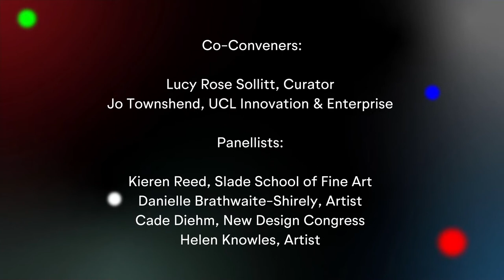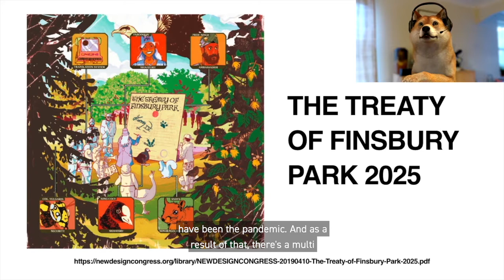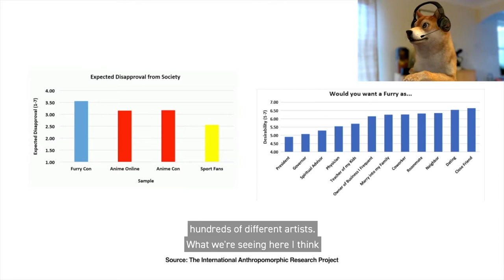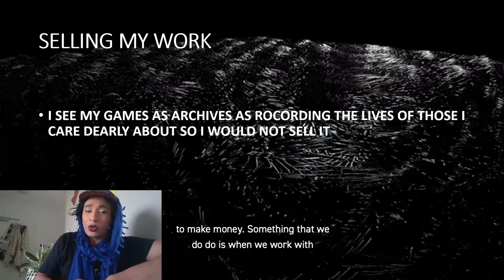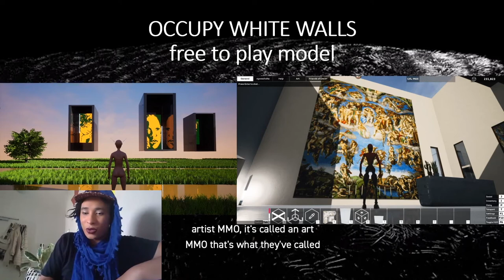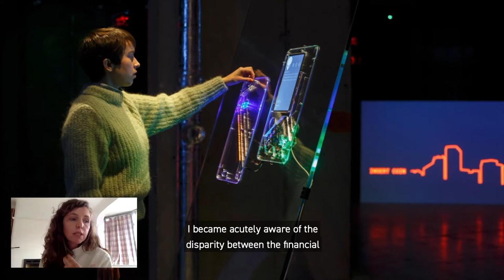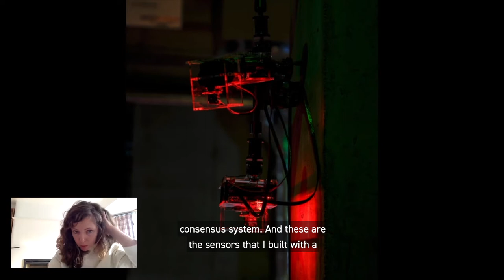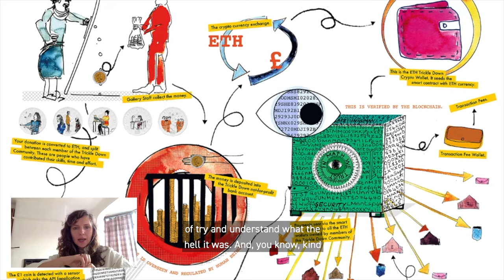FOTAM 2020 Redefining Value in the Art Market: Expanded Formats | Reimagining Art Economies Online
FOTAM 2020: Redefining Value in the Art Market, is a programme of events and discussion exploring the future of the contemporary art market, that took place online 19 - 30 October 2020.

The programme was developed by Creative United and curated by Lucy Rose Sollitt, with kind support from Creative Scotland and UCL Innovation and Enterprise.

This year's programme saw voices from across the art world come together to explore alternative futures for all in light of the disruptions and developments of 2020, from redistributing power in the art world to the politics of 'new normal' tech.

Expanded Formats: Reimagining Art Economies Online marks the first of four events in this year's programme, it took place on Tuesday 20th October 2020.

Led by FOTAM 2020 Curator, Lucy Rose Sollitt and Jo Townshend of UCL Innovation & Enterprise, the event brought together guests from the field of art and technology to explore how the art world approaches selling and experiencing art online.  As the market moves online, the event explores the accompanying economic and ideological models and asks what practice, communities and models to take inspiration from.

The panel includes contributions from:

Danielle Brathwaite-Shirley, Artist
Cade Diehm, Founder of New Design Congress
Helen Knowles, Artist
Kieren Reed, Director of the Slade School of Fine Art

We hope you enjoy the discussion. The topics and themes covered within FOTAM 2020 series form part of an important and ongoing discussion within the art world. And so, we’d like to encourage you to share any further questions and reflections via social media using the hashtag FOTAMUK and tagging @CreativeUtdUK on Twitter or @creativeuniteduk on Instagram.

To find out more about FOTAM 2020, please visit the microsite